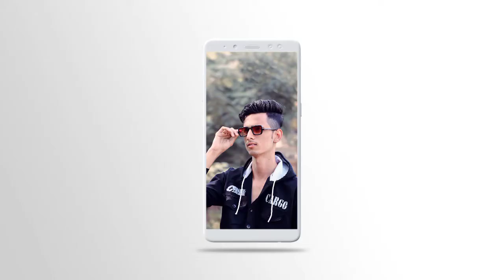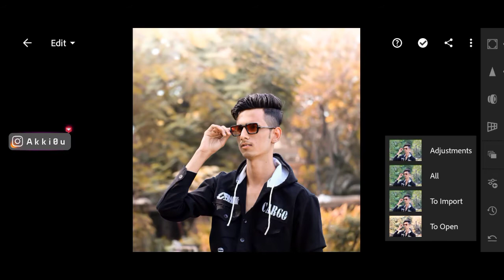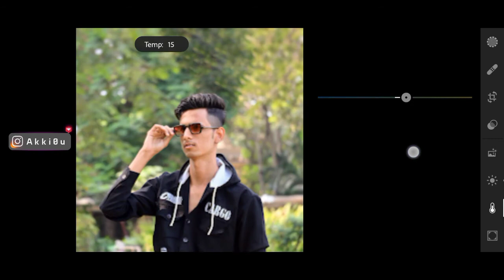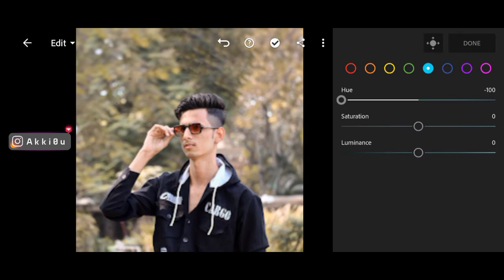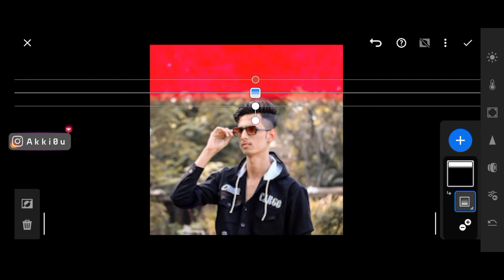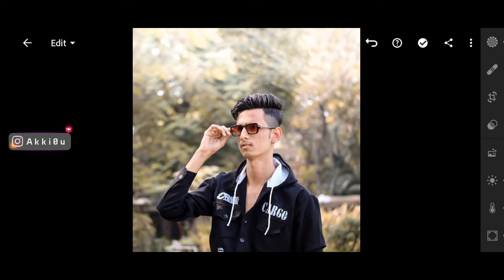lightroom new photo editing ✌️new tone for editing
Hii guys

 💯 IMPORTANT NOTICE:- 👉All this things are copyrighted. We just edited and published to audience for entertainment
Education learn & tech purposes only. All right to above music lable and no copyrighted infringement intended

Lightroom presets free editing,

Lightroom selection tools tricks,

Lightroom warm tone editing,

Lightroom moody Orange toon,

Lightroom moody blue tone editing,

Lightroom moody sky tone editing,

Lightroom moody red tone editing,

Lightroom moody classic tone,

Lightroom presets kaise bnaye,

Lightroom hd quality editing,

Picsart photo editing new tricks,

New photo editing tricks,

New editing concept,

New editing colour grading,

New photo editing in Picsart,

New editing concept tutorial,

Skin smooth kaise kre,

How to retouching skin,

How to remove background in hd quality,

How to make professional signature logo,

How to make manipulation tricks,

Picsart new editing concept tutorial,

PicsArt create awesome logo,

Picsart full unlock app,

Picsart me background kaise change kre

Picsart me dual tone photo editing,